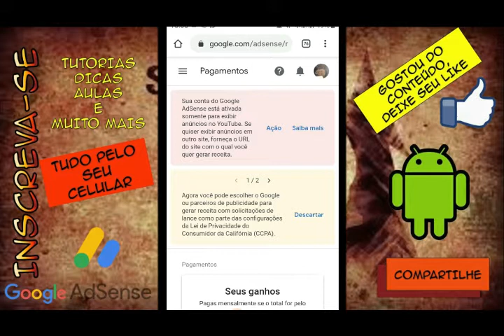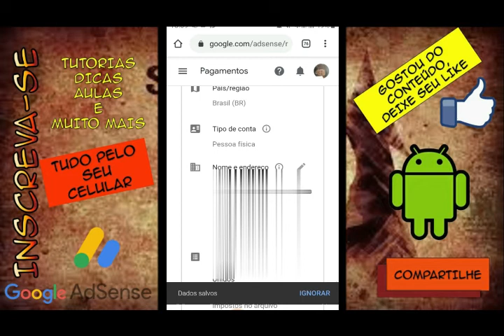Como alterar o valor mínimo recebido no google adsense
como alterar o valor recebido do google adsense google blogger site ganhar dinheiro dolar aumento do dolar receber do eua receber do exterior parceiro youtube youtuber , valor minimo adsenseGoogle Adsense\",\"Banco rendimento\",\"tranferência de dinheiro\",\"monetização\